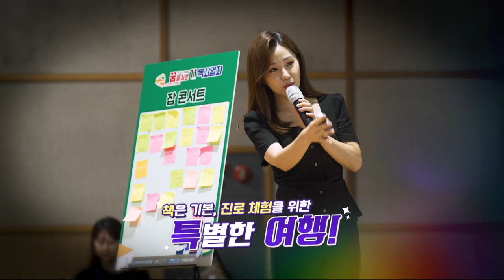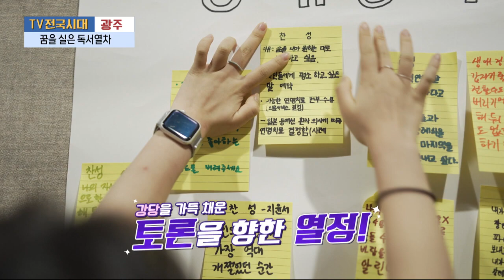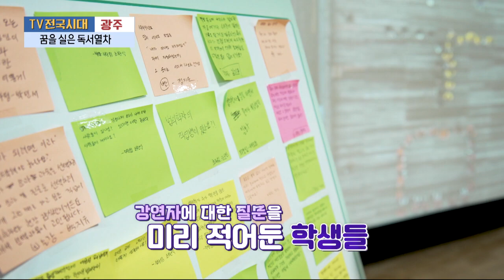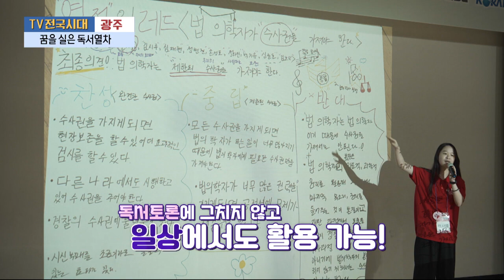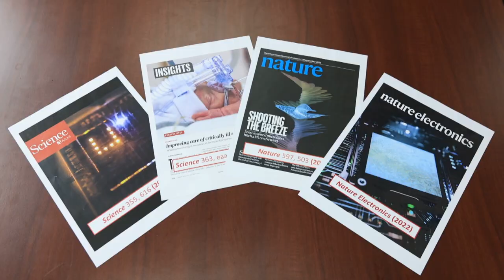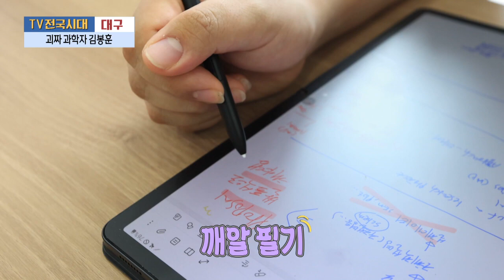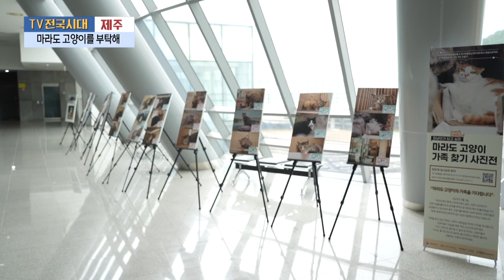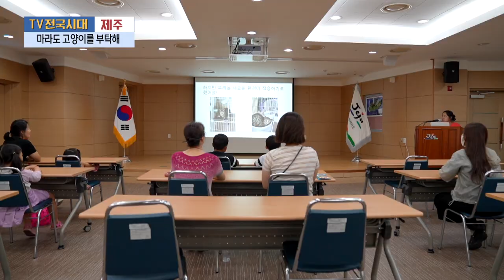[TV전국시대] 9월7일(목) 전체방송 다시보기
9월7일(목)

여수 - 섬진강의 보석 재첩
광주 - 꿈을 실은 독서열차
대구 - 괴짜 과학자 김봉훈
제주 - 마라도 고양이를 부탁해
강원영동 - 45년 차 베테랑 농사꾼 이야기